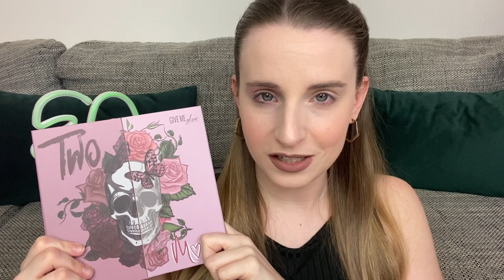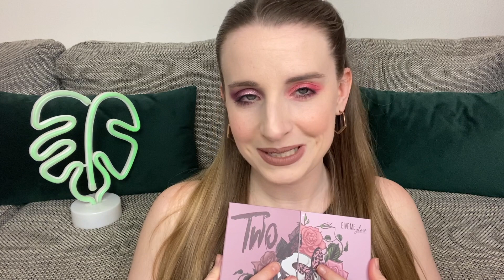GIVE ME GLOW TWO MOODS PALETTE IM TEST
die Two Moods Palette von Give me glow ist zwar schon etwas älter, aber da sie jetzt erst in meiner Sammlung eingezogen ist, mache ich trotzdem ein Video für euch.
Welcher Look gefällt euch besser?